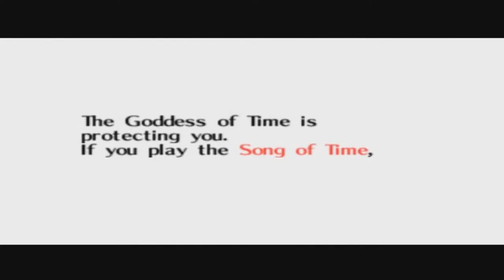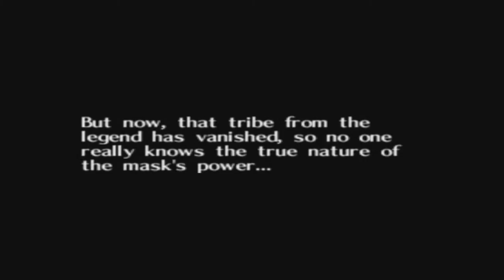Let's Play TLOZ - Majora's Mask Part 3 - IMA REAL BOY!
Does this mean I'm racist against my own race now? I'm sorry human race! Forgive thee!!. deku scrubs